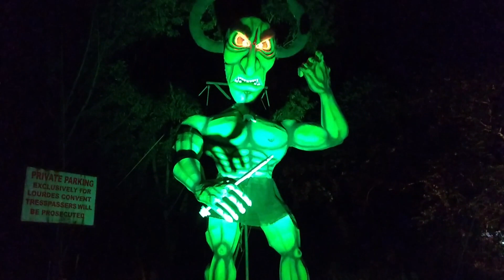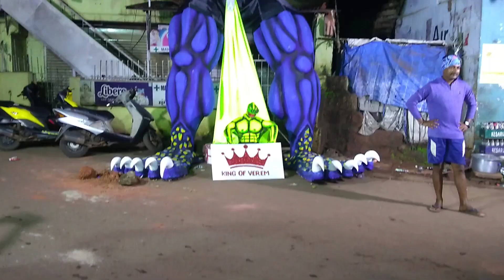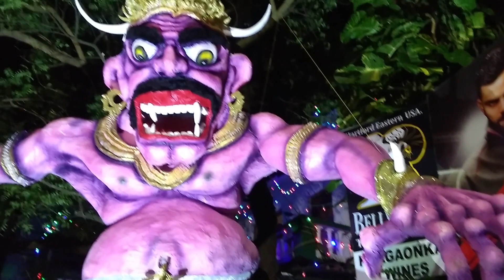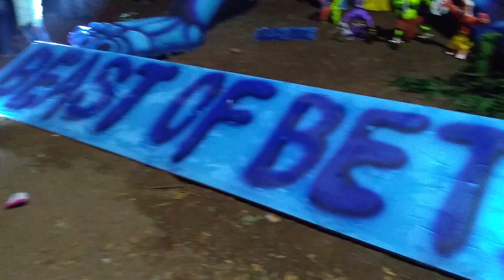👹Narkasur in Goa(2017)&Happy Diwali😊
Happy Diwali
- Narkasur Making Competitions in Goa during Diwali. Festivals of Goa: A Complete Cultural of Goa in 2017

Firework displays are common throughout Goa, and paper dummies of the demon king Narakasura are burnt. There are local competitions to judge the best Narkasur idol made by the people. The Narkasur Night happens the night before diwali when the paper mache sculptures are showcased for one last time and then burnt to ash to reenact the myths.

live arts life. enjoy the fullest.